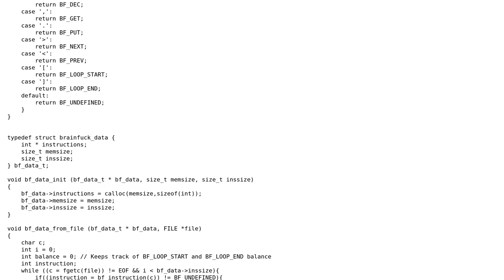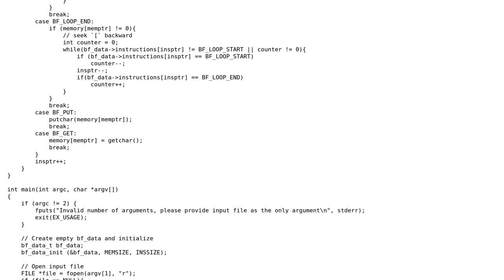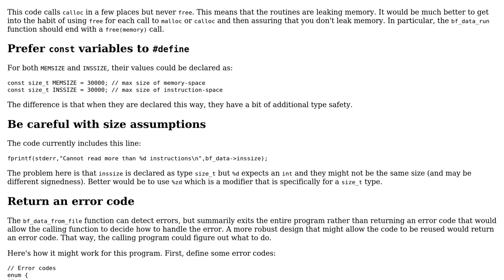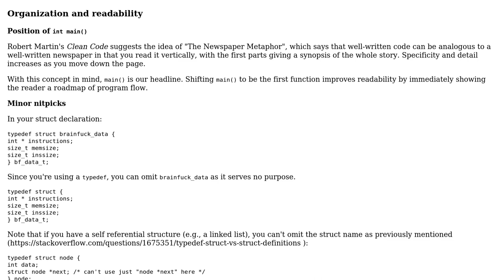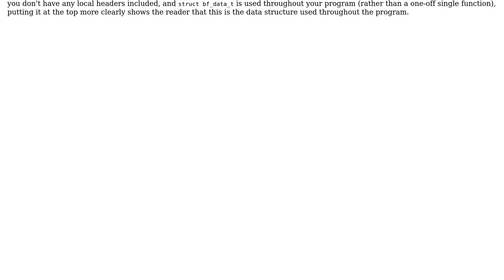Code Review: Brainfuck interpreter in C - follow-up (3 Solutions!!)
Code Review: Brainfuck interpreter in C - follow-up

With thanks & praise to God, and with thanks to the many people who have made this project possible! | Content (except music & images) licensed under CC BY-SA | Music | Images & others | With thanks to user Lara user jsuth user Edward user Attilio and the Stack Exchange Network Trademarks are property of their respective owners. You are responsible for your own actions.